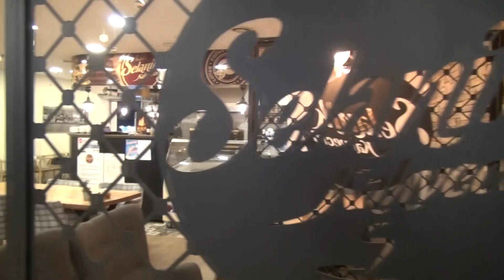Önce ‘Güzel bir Kahvaltıya’ sonrası SELANİK kahvesine davetlisiniz…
Zonguldak’ın Ereğli ilçesi Ereylin Alışveriş merkezinde hizmet veren Selanik Kahvecisi kahvaltı servisine başladı. Kahvaltıya gelen vatandaşlar kahvaltı sonrası kahve keyfini de yaşarken, verilen hizmetten son derece memnun olduklarını ifade ettiler.

EREYLİN Alışveriş merkezi birinci katında hizmet veren Selanik Kahvecisi serpme kahvaltı hizmeti ile müşterilerine yeniliklerine devam ediyor. Kahvaltı için Selanik Kahvecisine gelen müşteriler, nezih ortamda kahvaltılarının ardından keyif kahvelerini de içerek güne başlıyor. Kahvaltı sonrasında verilen hizmet ile ilgili düşüncelerini aktaran Selanik Kahvecisi Müşterileri “Kahvaltı ürünleri taze ve günlük olduğunu gördük. Sosları, börekleri de ayrı bir lezzetli. Çevremde arkadaşlarımıza ve dostlarımıza Selanik Kahvecisini tavsiye edeceğiz” dediler.